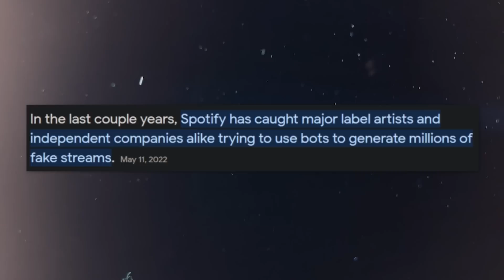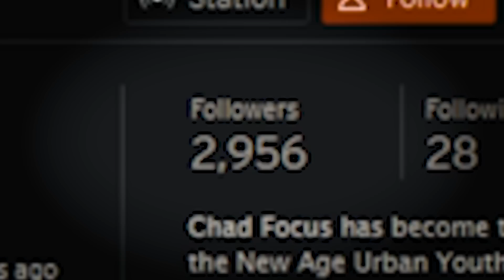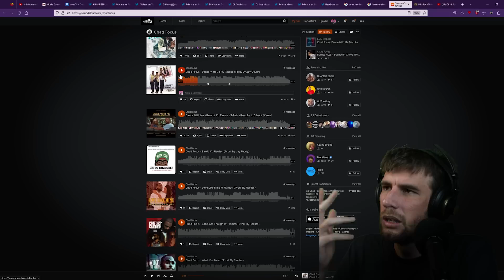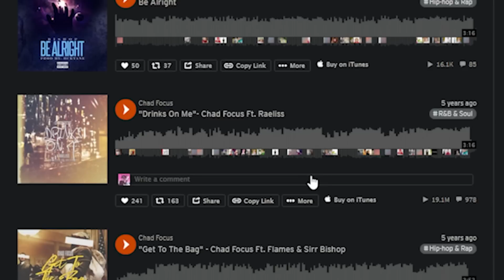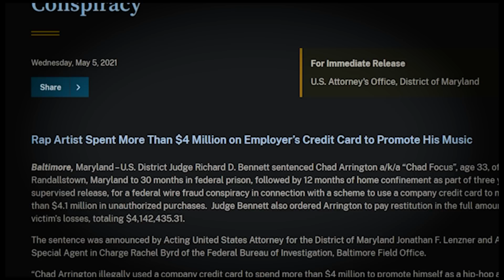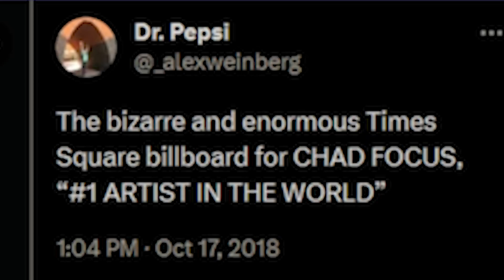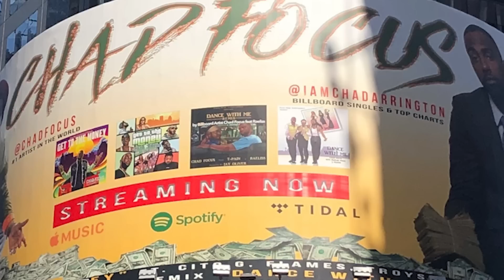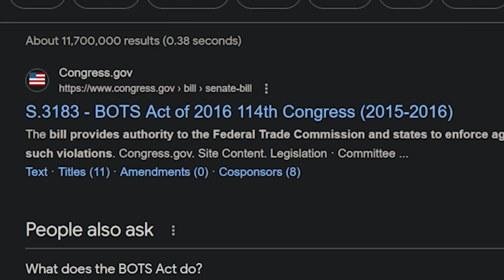The BIGGEST Fraud in the Music Industry